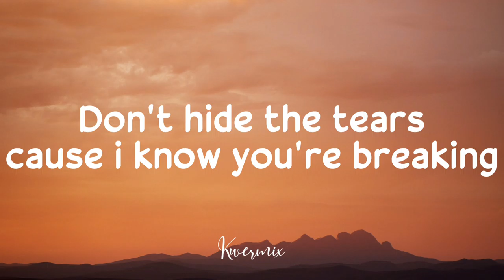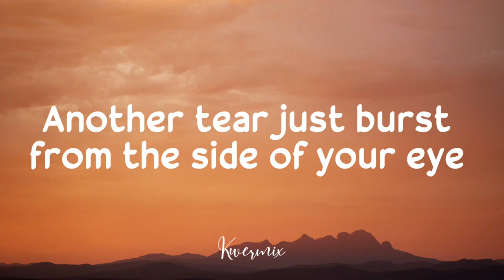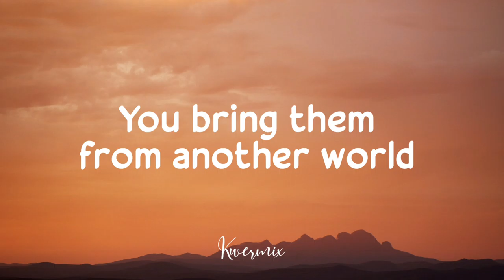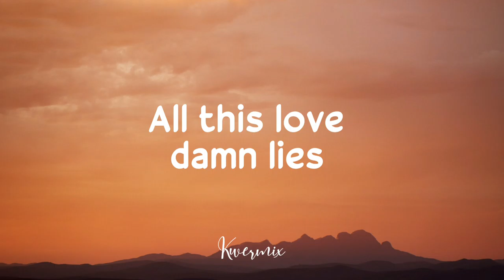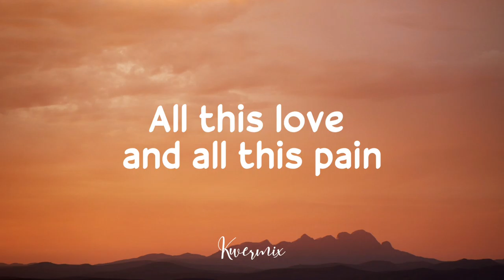Russo & Weinberg - All This Love (Lyrics)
Russo & Weinberg - All This Love

Lyrics:

Don't say it darling, cause you'll fake it
Don't hide the tears, cause i know you're breaking

All this love and all this pain you've given
All this love and all this pain
You bring them from another world

Another tear just burst from the side of your eye
And i know what you're saying and i know it's a f***ing lie

All these words, damn lies
All this pain, in those fine, fine eyes

Now the summer lies on my doorstep
And outside there's a lie and it's getting bigger and you know it

All this love, damn lies